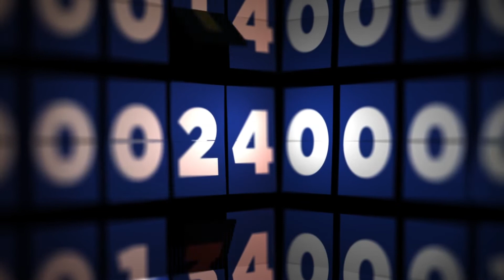Ep 243 Challenge ISH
Challenges can at times halt our movement.  How about you change that in your life today!  Oct. 21st - Dec. 31st is the Mother Gaughter ISH72 Tips in 72 Days Challenge annually.  Vol.1 book is available now!

“Our goal is to foster better communication between women!”

We literally created a show for every woman on  Planet Earth!

The Mother Daughter ISH show is hosted by
Dawn, Aungelique, & Paiton

Hardcover Book
100 Fun Questions Between Mothers And Daughters (Volume 1- Ages 16 and older)

Sunday- Conversation starters
Wednesday- Conversation starters
Saturday- Out and about (anywhere/any place)

Recorded in Katy, Texas at MDI Studios (unless on the road)

Let’s cultivate better communication with the women we want in our lives!

To be a guest email or DM us.

You can also catch Ms Dawn as a comentator on POP  CULTURE COSMOS wih Gerald Glassford

72 Day Challenve Oct 21st-Dec 31st annually